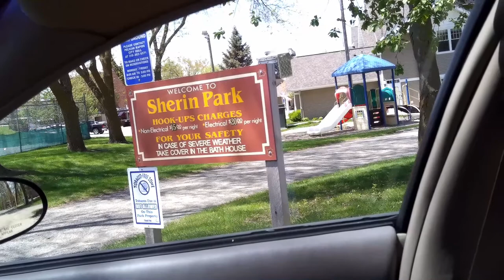esp 10 Pelican Rapids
The internet is sometimes wrong and so is your hardware!